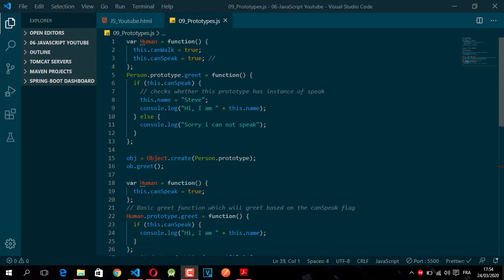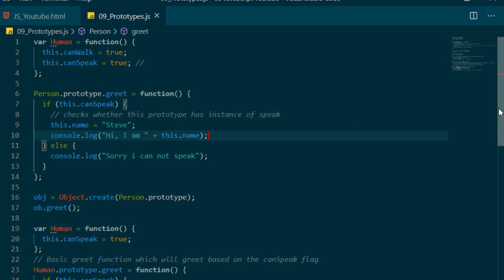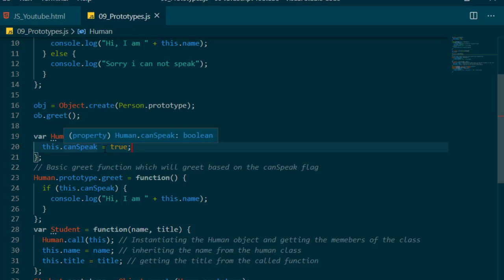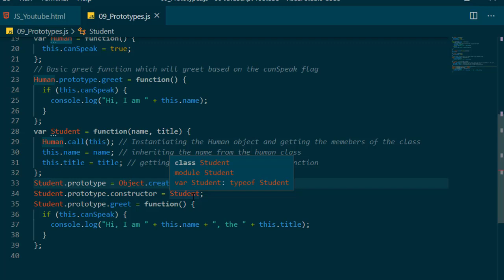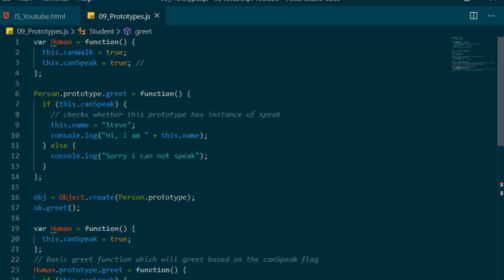Apprendre JavaScript avec JAITI MOHAMMED - 10 Prototypes